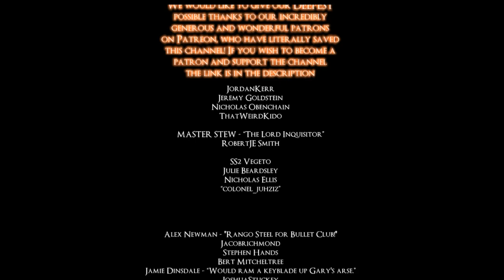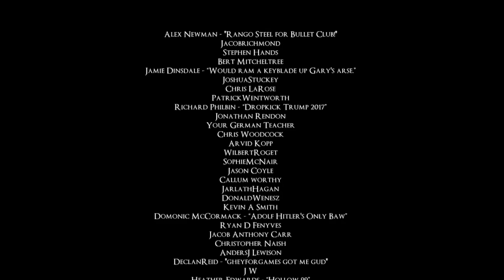THE BED OF CHAOS IS GOOD NOW???? - LETS PLAY DARK SOULS 1 "REMASTERED" - PART 18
WUT